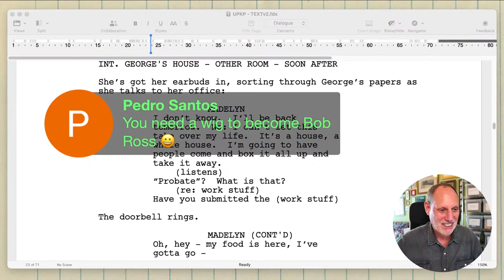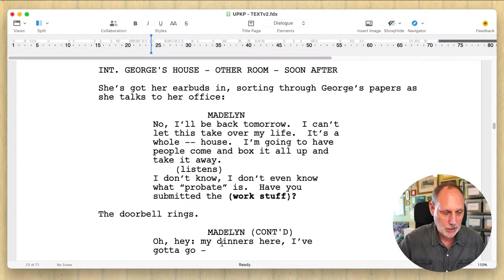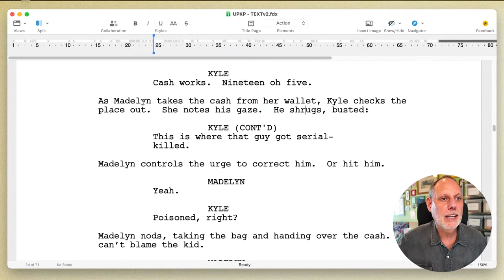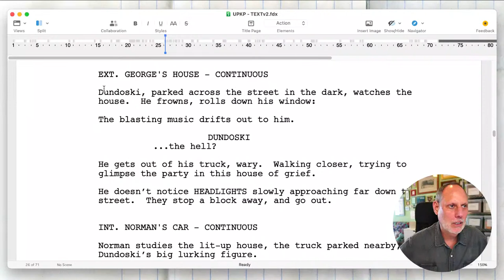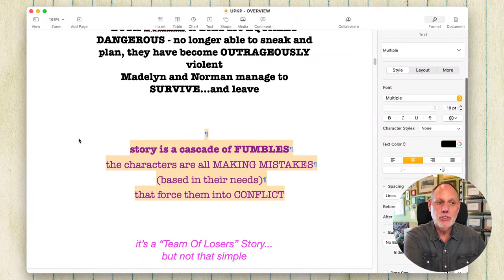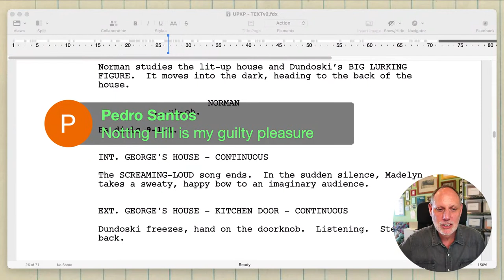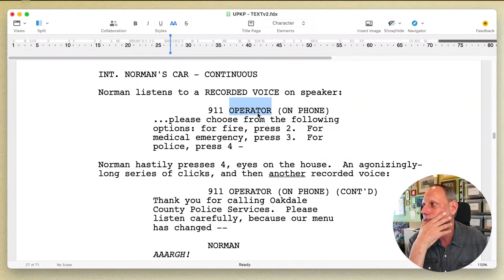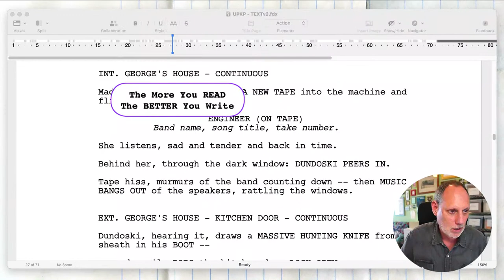LIVE - SCREENWRITING STEP-BY-STEP: Session #168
TODAY’S WORK:  2nd Draft - Day 43.  More Rewriting!  Madelyn gets high.  WE ALSO TALK ABOUT: How to write romance if you think all screen romance is awful - how to use ALL CAPS for EMPHASIS (or Character Introduction) (but NOT props!) - and THE IMPORTANCE OF READING.

Hello, Screenwriters!  I’m trying to demystify the process of WRITING A PILOT SCRIPT a bit by taking you with me through it, Writing-In-Public...LIVE.

And while I’m here: you can also ASK ME (almost) ANYTHING about the art, craft & biz.

Every weekday (if I can) I'm gonna be here at 3pm PST working on a pilot script: EXPLAINING MY PROCESS as I build a project, STEP-BY-STEP...from a few lines of a rough idea into an outline and maybe even a full script.

(You DON’T NEED to watch them IN ORDER!  And you DON’T NEED to watch them ALL!  Just drop in or watch an episode video to learn something about the mechanics and reality of writing a script.)

WANT TO ASK A QUESTION but not watching live??
Ask it right here, in the comments section of this video!

If you want to download a PDF copy of the each week’s Outline and “Overview” that I’m working on, so you can really see what I’m doing (mess and all!) - here’s a link: